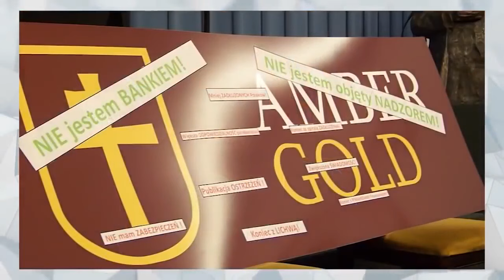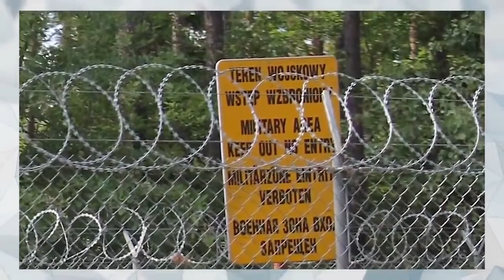10 NAJWIĘKSZYCH TAJEMNIC III RP